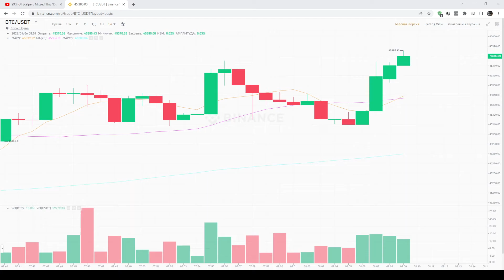Most Of Scalpers Missed This “Double VWAP” Hack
• How to make money trading stocks and Forex market using VWAP indicator and Heikin Ashi candles
• What is VWAP indicator and how VWAP works in forex and stock market
• How to read and how to use VWAP bands (VWAP explained for beginners)
• How to trade with VWAP indicator using Heiken Ashi charts (on different trading platforms: Tradingview, Thinkorswim, Webull, Metatrader 4 etc)
• How to use VWAP indicator to spot day trading scalping signals and how does VWAP breakouts and pullbacks work